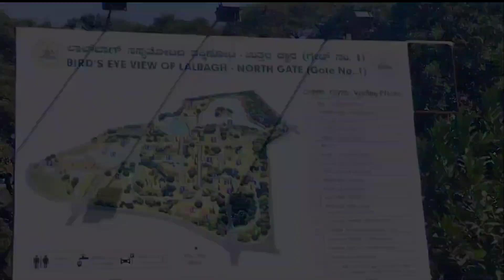Lalbagh Botanical garden 100000 साल पुराना पेड़ ps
Lalbagh Botanical garden Bangalore Lalbagh garden ps Haren vlogs

Welcome to our family travel!
Join us as our daily shares
Adventures and Moments
Together from family outing
We cook at home
Give us a glimpse
We havelife and special bonds
our family

lalbagh botanical garden flower show
lalbagh botanical garden bangalore
lalbagh bangalore
lalbagh botanical garden video
lalbagh
bangalore
lalbagh bangalore
lalbagh garden bangalore
flower garden
garden
flower
lalbagh
bengaluru
lalbagh bangalore
lalbagh bengaluru
flower garden
flower

lalbagh bangalore
lalbagh
bangalore
lalbagh bangalore
lalbagh garden bangalore
flower garden
garden
flower
lalbagh
bengaluru
lalbagh bangalore
lalbagh bengaluru
flower garden
flower

PS Haren vlogs
Karnataka
lalbagh timings
lalbagh park
Lalbagh Main Gate
Bus stop Hosur Main Road,
lalbagh closing time
lalbagh botanical garden
Lalbagh Nursery
lalbagh west gate
LALBAGH
lalbagh bangalore
lalbagh flower show
Q lalbagh 2023
lalbagh flower show 2023
lalbagh ka raja 2023 live
Q lalbagh ka raja 2023
lalbagh park bangalore
Q lalbagh botanical garden
lalbagh visarjan 2023
Bangalore Lalbagh
Lalbagh Bangalore
Lalbagh botanical garden
PS Haren vlogs
bangalore lalbagh park
botanical garden

PS Haren vlogs aap sabhi ko swagat hai 🙏